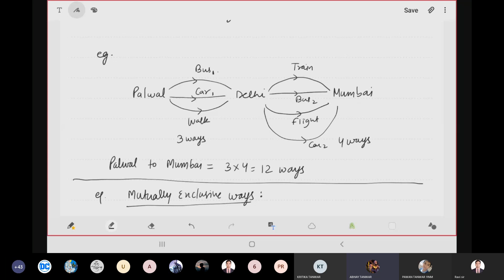LECTURE 1: PERMUTATION AND COMBINATION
LECTURE SERIES ON PERMUTATION AND COMBINATION
FOR JEE